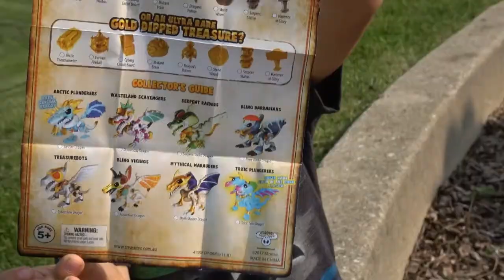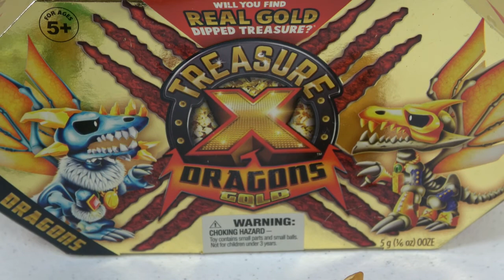Hunting Treasure X DRAGONS GOLD AT PLAYGROUND| FUN ADVENTURE FOR KIDS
Xander had a lot of fun unboxing Treasure X.